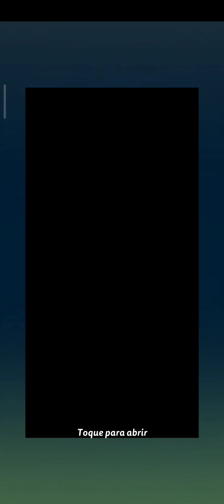MERGE MANSION #1407 COMEÇOU O EVENTO DE ÁLBUM DE FIGURINHAS BEM DEBAIXO DO SEU NARIZ, MUITO TOP!!